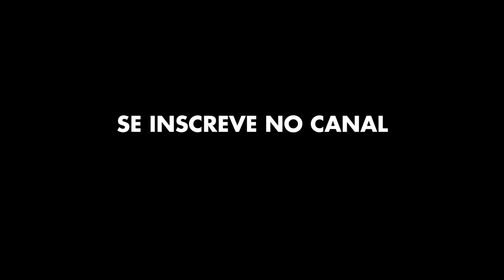USANDO O BANHEIRO DO SOGRO - STAND UP COMEDY | DINHO MACHADO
E aí gostou do vídeo? Toda semana tem vídeo novo!